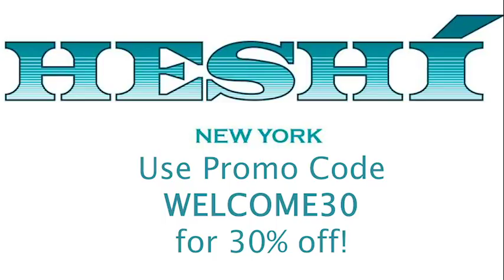Faith Goldy - Of the Will - "YOUR WELCOME" Episode #049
As a prelude to his forthcoming book on "The New Right," Michael sits down for a conversation with the always controversial Faith Goldy. They talk about Faith's run for Mayor of Toronto, her work during Charlottesville, and her increasing bans on social media. Are you curious about Faith's position on the plastic bag scene in American Beauty? Yay or nein? If so, this is the episode for you.

Michael Malice
THE NEW RIGHT

Making a website is easy with Wix! to see how it's done!

If you need a glass of wine but have trouble picking the perfect drop, go to have a bottle selected for you, AND receive $50 off!

The newest episode of "YOUR WELCOME" releases on iTunes and YouTube every Thursday!

You can watch "YOUR WELCOME" with Michael Malice LIVE for FREE every Tuesday at 12:30 PM on GaSDigitalNetwork.com/live

for exclusive "YOUR WELCOME" with Michael Malice merchandise!

For access to our entire catalog of episodes On Demand in HD, subscribe to GaSDigitalNetwork.com. Use promo code "YWMM" for a two week free trial and over 15% off your monthly membership. There, you'll have access to ALL of the other amazing shows on GaS Digital Network!